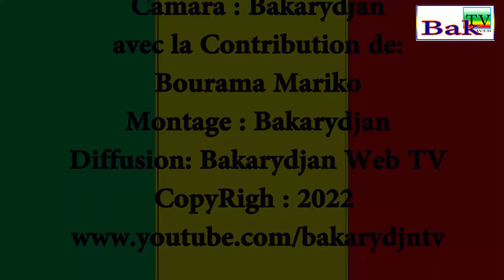Journée de prière pour la Paix et la réconciation Nationale Organisé par l'UJMA de Sikass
Journée de prière pour la Paix et la réconciation Nationale
Organisé par l'Union des Jeunes Musulman du Mali Coordination Regionale de Sikasso
Date Samedi  Août 2022 dans la Salle Lamissa Bengaly
Présidé par Aliou Badra Diarra.